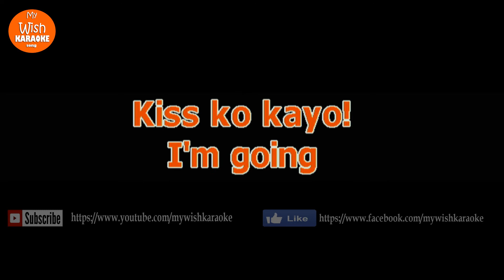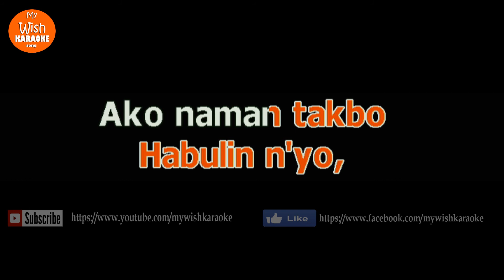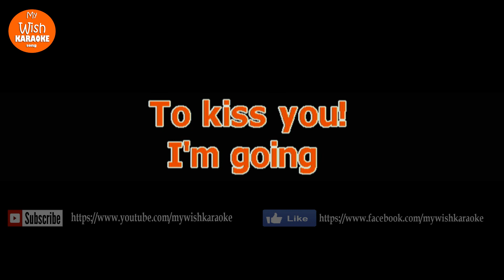Habulin N'yo Ako by Tuesday